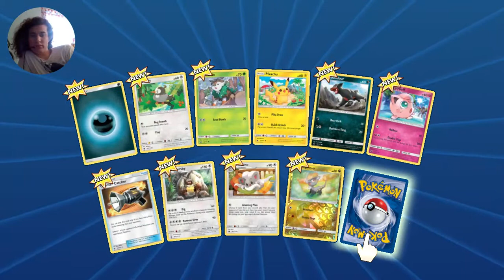Pokemon Trading Card Game Online Episode 52